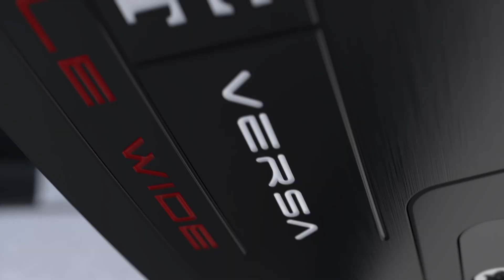Odyssey Versa 2023 Range - Promotional Video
The all new Odyssey Versa 2023 range available now on Completegolfer.co.uk